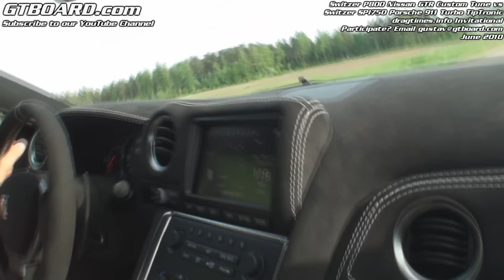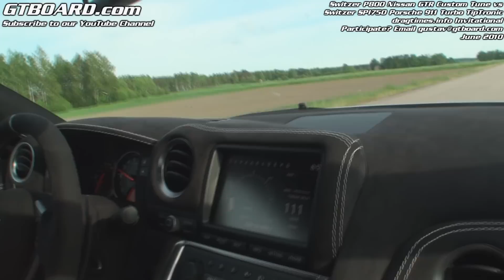1080p: Switzer P800 Nissan GTR vs Switzer SPI750 Porsche 911 Turbo TipTronic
1080p: Switzer P800 Nissan GTR vs Switzer SPI750 Porsche 911 Turbo TipTronic